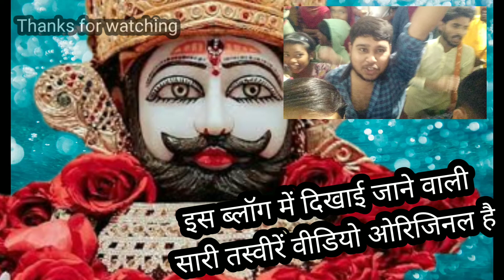Mathura To Khatu Shyam, Live Baba Shyam Darshan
Mathura se khatu shyam kese Jay
Khatu shyam kaha hai

This vlog for all tourist and using music tones Mr. kanheya mittal only shorts for Baba Khatu Shyam Bhakt

Jay Shri Shyam

इस वीडियो में जो छोटे-छोटे भजन लगाएं हैं वह कन्हैया मित्तल जी के हैं या भजन सिर्फ भक्तों को आकर्षित करने के लिए है इन भजनों का और कोई उद्देश्य नहीं है।

Khatu Shyam Status 🌹🌹

khatu shyam
khatushyam
khatu shyam bhajan status
khatu shyam latest status
khatu​ shyam wale ka status
shyam status
khatu shyam status birthday
khatu shyam whatsapp status
khatu shyam ji
khatushyam ji
Bollywood
New Year ringtone
2025
Welcome 2025
Love you
New year
Naya sal
Naya saal
Kgf
Kgf2
Part2
Pushpa
Pushparaj
Pushpa2
Manojdey
Kanheya mittal
Sonu walia
Sonu mathura
Walia mathura
Walia Sahab
Walia sahab mathura
Mathura wale Walia
Baba shyam
Khatu shyam status
Khatu
Shyam
Baba
Baba shyam
Shyam baba
New Year 2025
Hanuman
Hanuman Chalisa
Khatu Shyam jane ka saral tarika
Khatu shyam kon hai
Khatu shyam kaha par hai
Khatu kon h
Khatu naresh
Baba shyam kaha par rehte hain
Mathura se baba shyam ke yaha kese Jay
Ringas me khatu
Khatu me ringas
Khatu live darshan
Live arti khatu ki
Shyam baba ki arti
Subah ki arti
Bhagwan ke bare me
Bhagwan

🙏🙏Thanks to all friends watching🙏🙏